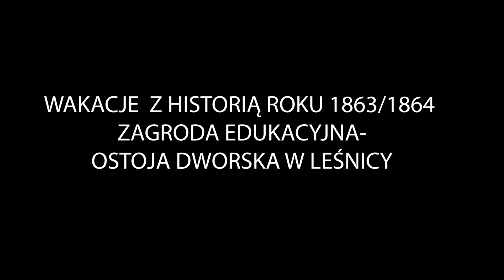WAKACJE Z HISTORIĄ ROKU 1863/64